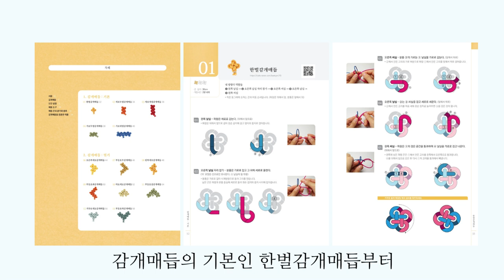[BaekyM] 매듭 - 감개매듭 한글 / 교보문고 POD 도서 미리보기 - Maedeup TV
감개매듭 한글
교보문고 POD 도서 미리보기

교보문고 POD 서비스로 구매 가능합니다.
감개매듭(국화매듭)을 쉽게 설명하기 위한 도안을 이용해서
39개의 완성 과정을 넣었습니다.
사진과 QR을 따라 동영상 확인도 가능합니다.
감개매듭의 기본인 한벌감개매듭부터 자음, 모음을 만들어 보세요.